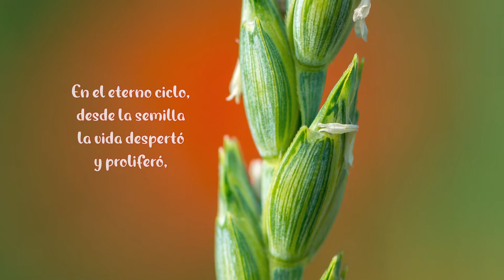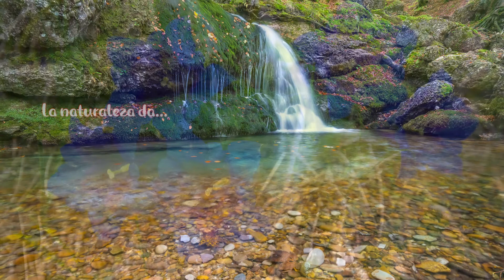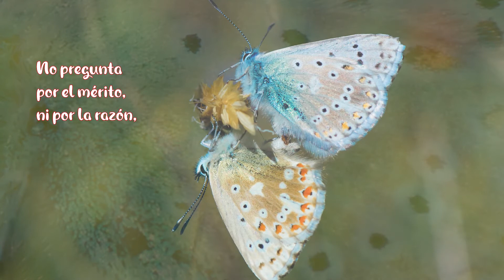Accíon de gracias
Cada año, la naturaleza nos hace nuevos regalos. ¿Lo damos por hecho? En todas las culturas, la gente era consciente de que una rica cosecha no se debe en absoluto sólo a la diligencia, la dedicación y el conocimiento del hombre. Por eso, el Día de Acción de Gracias fue y sigue siendo una costumbre popular y celebrada en muchos lugares.

La Fundación Mundial para las Ciencias Naturales ha elaborado una breve presentación en imágenes y sonido en honor y agradecimiento a la naturaleza, que nos sirve sin descanso y nos mantiene vivos, y en agradecimiento a todas las personas que trabajan incansablemente y con amor por la naturaleza. Esperamos que esto le inspire a dar las gracias a la naturaleza por todos sus regalos.